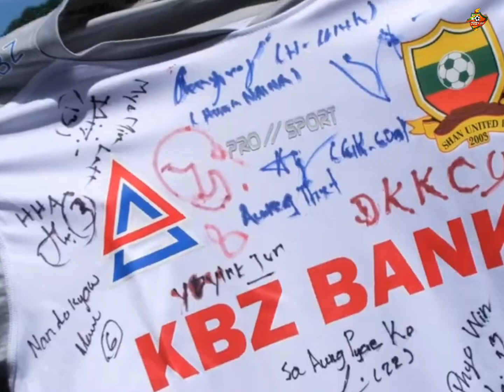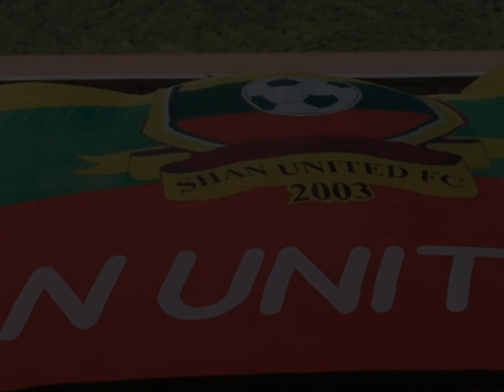My၀ Min Lat, the goalkeeper who moved back to Shan United.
Myo Min Lat, a former player of Shan United, moved from Thai club Police Tero to Shan.